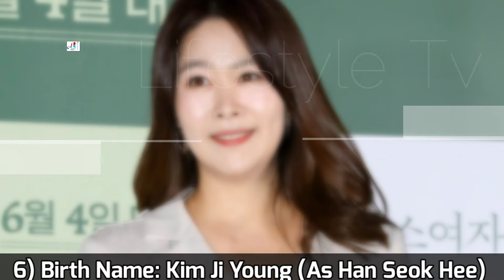Monstrous KDrama Cast Real Name & Ages || Koo Kyo Hwan, Shin Hyun Bin, Kwak Dong Yeon, Nam Da Reum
Monstrous 2022 Korea Drama Real Cast Name & Ages || Koo Kyo Hwan, Shin Hyun Bin, Kwak Dong Yeon, Nam Da Reum, Park Ho San, Kim Ji Young, Park So Yi, Dong Hyun Bae, 구교환, 신현빈, 곽동연, 남다름, 박호산, 김지영

Drama: Monstrous
Native Title: 괴이
Also Known As: Ghost , Strange , Goei
Screenwriter: Yeon Sang Ho, Ryu Yong Jae
Director: Jang Kun Jae
Genres: Thriller, Mystery, Horror, Supernatural
Country: South Korea
Episodes: 6
Airs: Apr 29, 2022 - Jun 3, 2022
Airs On: Friday
Original Network: tvN
Duration: 40 min.
Content Rating: 15+ - Teens 15 or older

Jung Ki Hoon searches for strange supernatural phenomena as an archaeologist, but an unexpected case causes his life to change. He now publishes the occult magazine Monthly Strange Story and runs the YouTube channel Monthly Strange Story.  Because of his ex-wife, Lee Soo Jin, he goes to Jinyang County to research "Gwibul" (a Buddhist statue possessed by an evil spirit). There, he faces an incredibly bizarre & fearful phenomenon.

Lee Soo Jin used to decipher letters and symbols as an archaeologist. She was excellent at her work. But, her only child dies, and she then goes to Jinyang County. There, Lee Soo Jin experiences mysterious phenomena, which leads her to search for answers.

Meanwhile, the people of Jinyang County, including police substation chief Han Seok Hee, her son Han Do Kyung, governor Kwon Jong Soo, and trouble maker Kwak Yong Joo face incredibly bizarre phenomena.

Turkish Translated